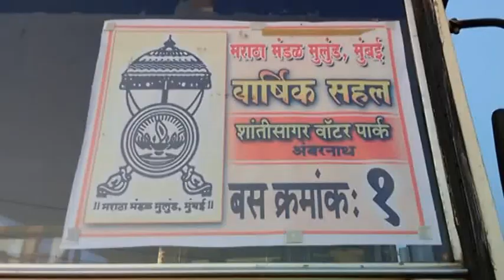MARATHA MANDAL MULUND PICNIC 2015 UPLOAD BY DATTA JAGTAP NEHA PHOTOS 9820029870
MARATHA MANDAL MULUND PICNIC 2015